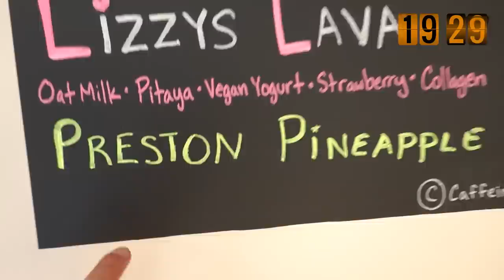EXTREME Prop Hunt Challenge vs Carter Sharer! *TeamRAR House*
EXTREME Prop Hunt Challenge vs Carter Sharer! *TeamRAR House* with Preston 👊

❤️ FRIENDS!

Chad Wild Clay - SECRET YouTube VIDEO on MELVIN's FACE REVEALS Clue! Spy Ninjas vs New Hacker Battle Royale Challenge